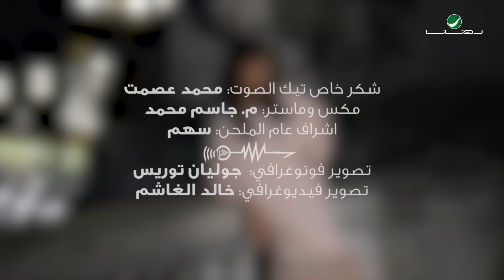Oumaima Taleb ... Daeet Allah - 2022 | أميمة طالب ... دعيت الله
كلمات : يم
الحان : عبد القادر هدهود
توزيع : بشار سلطان
توزيع وتريات المايسترو : هاني فرحات
إيقاع : احمد العنوه
جيتار : روكيت
ناي : احمد خيري
تشيللو : يحيى مهدي
اكورديون : Bekir Sakarya
شكر خاص تيك الصوت : محمد عصمت
تصوير فيديو : خالد الغاشم
تصوير : Julian Torres
Special thanks to the best makeup artist ever Mohammed Haddad
مكس وماستر : م. جاسم محمد
اشراف عام الملحن : سهم

كلمات الأغنية

دعيت الله تحن تشتاق
يا زعلان ومخاصمني
يا مصعبها ثواني فراق
يا متجاهل تكلمني
بدونك صرت نص انسان
حياته كلها احزان
يدور للفرح عنوان
الهي الصبر ألهمني
أنا محتاج حضن وعناق
كسير أرجوك لملمني
فعيني الكون كله ضاق
ابي توضيح فهمني
وصلت تتخيل لأي حال
قريت الكف والفنجال
بسبتك الذنوب جبال
عسى الله بس يطامني
كذا يرضيك تموت أوراق
غصوني وانت ظالمني
سؤال يجول فالأعماق
حبيبك!! هاه طمني؟
تعبت أتنبّأ الأخبار
وصدك اللي باستمرار
خلقت لغيبتك أعذار
حرام إياك تحرمني